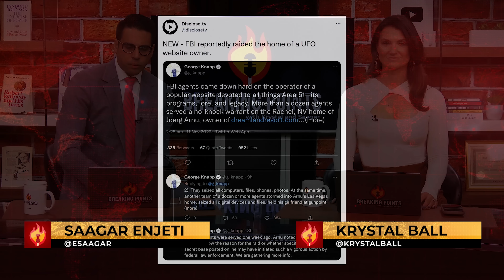FBI RAIDS UFO researchers House In Full Gear | Breaking Points with Krystal and Saagar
Krystal and Saagar break the news of a recent FBI raid at the home of a prominent researcher with potentially classified UFO documents.

Breaking Points is doing live shows in NYC and Boston!

CODE: BREAKINGPOINTS for both venues!